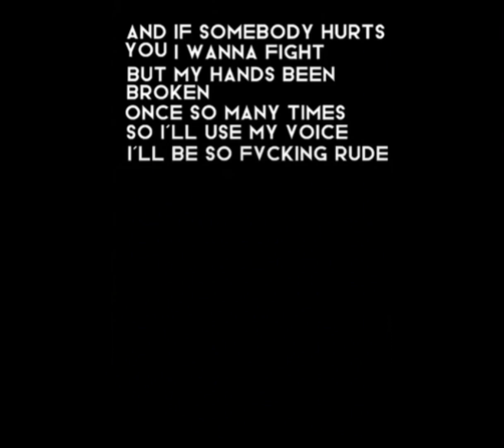all my tears- have been used up..